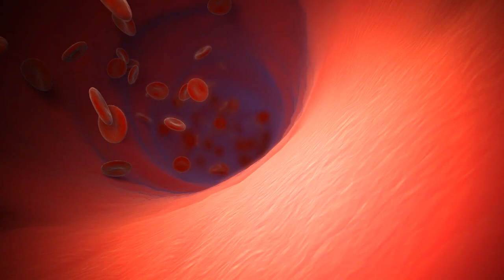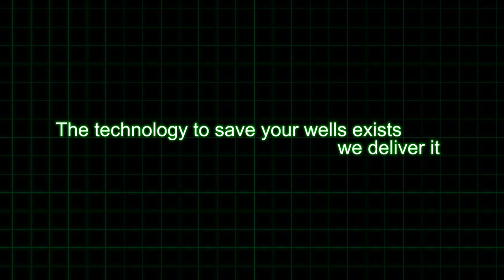Working principle - Acoustic sand detection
The ClampOn Subsea Particle Monitor is a non-intrusive sensor that detects and monitors sand in the production line.

Sand production in Oil and Gas wells is one of the most challenging factors an operator faces during production. Going subsea, safety issues in conjunction with the need to produce as much as possible  per well, makes the selection of a subsea monitoring system even more important.